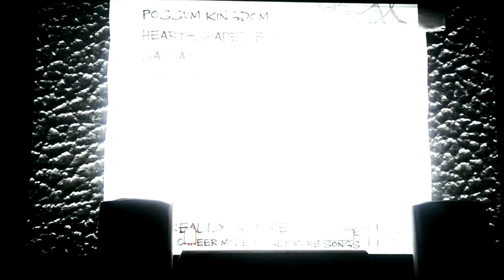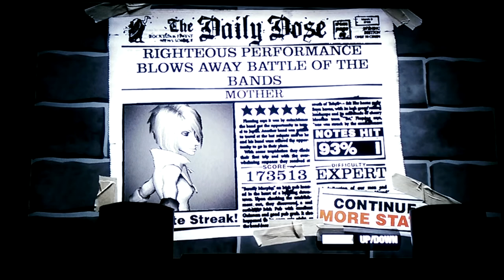GH II Xbox360 "Mother" with Xbox 360 controller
I didn't have the guitar hero controller for the Xbox360 but playing with the regular controller. Anyways more Guitar Hero videos coming soon.